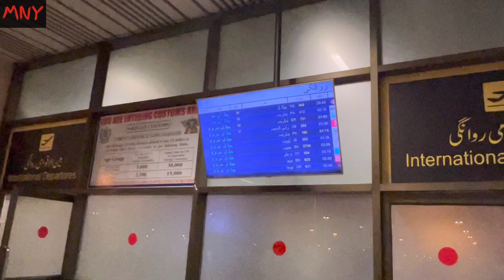My Best Friend Going Perform Hajj 😇❤️ (Mashaallah) | Jani miss u soo Mush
i'm Malik Nadim Yaqub, I like to speak of my mind. I observe things and speak out about them to creat awareness...
I'm just a person who wants to be honest and do good. Just let me share and give, put a smile on people's faces and make their hearts feel happy.